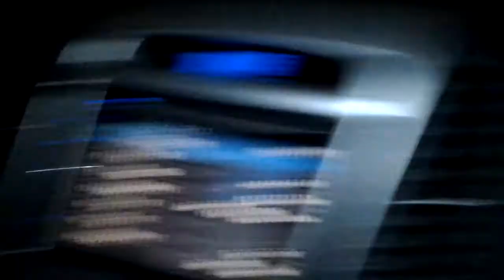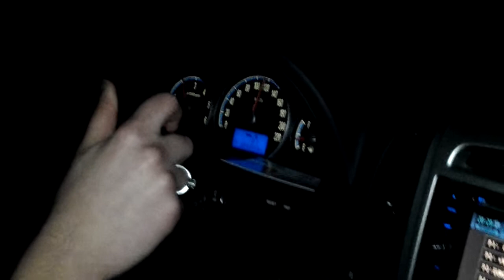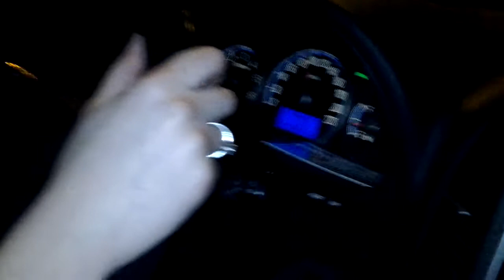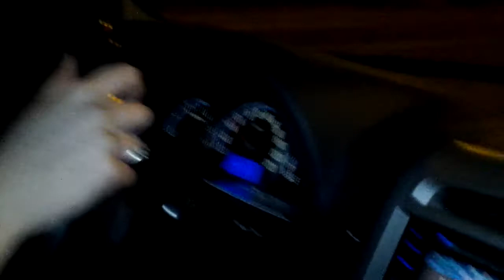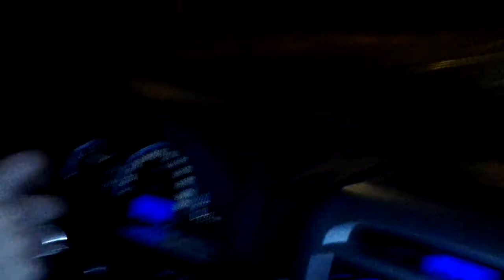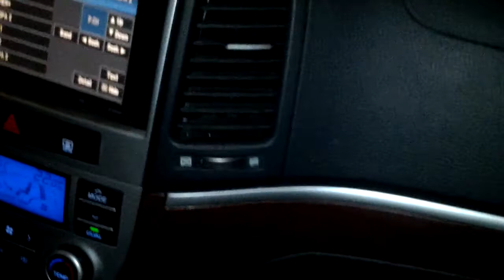Vikindera Brno driving